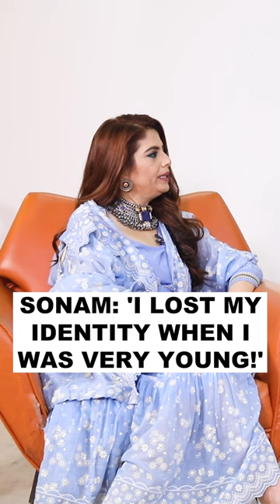Sonam: 'I lost my identity when I was very young!'